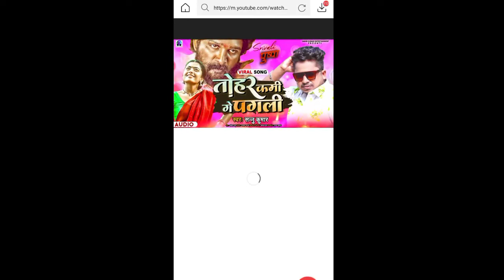मैथिली जानकारी | Pushpa Song | Tohar Kami Ge Pagali | Sannu Kumar Maithili Song 2022 Maithili Song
Video is for educational purposes only copyright disclaimer under section 107 of the copyright act 1976 allowance is made for fair use for purposes such as criticism comment news reporting teaching scholarship and research fair use is a use permitted by copyright statute that might otherwise be infringing non profit educational or personal  use tips the balance in of favor of fair use